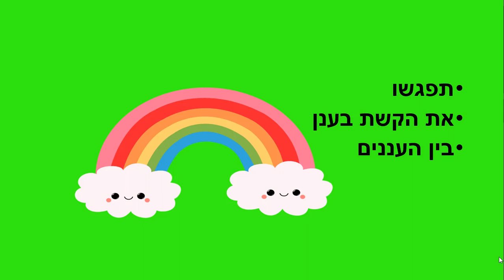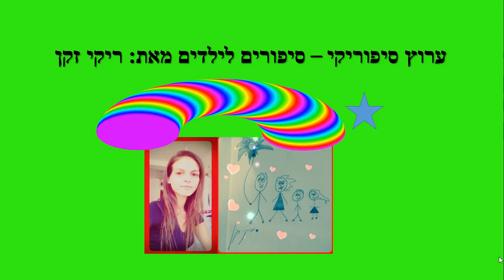קשת בענן - סיפור קצר לילדים - כתבה: ריקי זקן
קשת בענן
סיפור ילדים